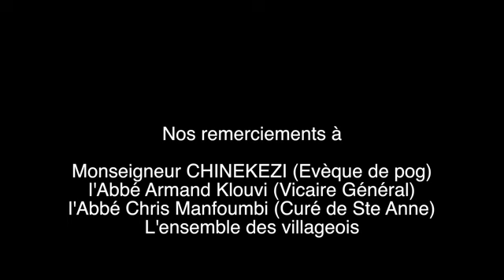JE T'INVITE A SAINTE ANNE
Allons y donc à la découverte de la mission Sainte Anne du Fernan Vaz dans la province de l'Ogooué Maritime